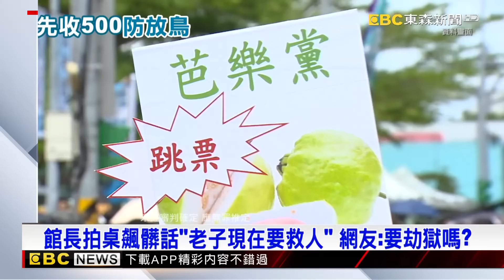小草「出兵」集結濟南路 館長喊要救人 網友：要劫獄嗎？@newsebc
影片授權：館長惡名昭彰

樓起人塌！台北市的這一個區塊，看盡柯文哲的起落興衰！民眾黨為了聲援柯文哲，預計今天晚上在立法院外濟南路，舉行首場全國開講，號召小草集結一起來力挺！對此,網紅館長陳之漢直播大喊，他現在沒空管上什麼節目，只想著趕緊救人！引發網路熱議,是要劫獄嗎？不過民眾黨前秘書長謝立功就批評這些活動像同溫層取暖，呼籲小草表達訴求別有過激反應。